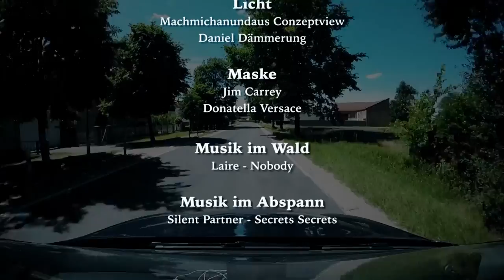Blöde Kinder und wie man sie wegeliminiert | HÜBSCHESÖHNE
Eines vorab: Heute haben wir wieder etwas Hollywood mit in unsere Folge eingebaut. Es gibt wieder einen kleinen Kurzfilm mitten in der Folge! Wir zeigen Euch die NATUR in ihrer vollen Blüte!

Unser Thema: Was sollte man Kindern heute in der Schule beibringen? Warum sind wir zu blöd eine Steuererklärung zu machen und kaufen uns die Leute überhaupt intelligente Gesprächsthemen ab? Nach dieser Folge sind wir uns nicht mehr sicher!

Viel Spaß Ihr Hübschis.

PS. Denkt drann, am Dienstag 09. August 20 Uhr gehen wir hier auf Facebook in den Livestream!

Wir freuen uns über einen Daumen, wenn Euch das Video gefallen hat.
Schreibt uns doch was Nettes in die Kommentare.